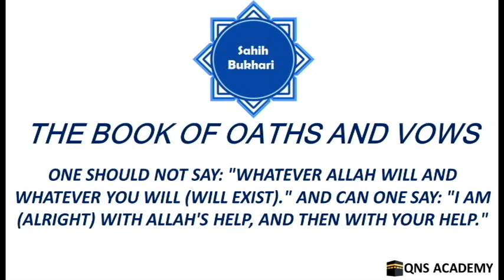Bukhari 83-8: One should not say: Whatever Allah will and whatever you will (will exist). And...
Bukhari 83-8: One should not say: "Whatever Allah will and whatever you will (will exist)." And can one say: "I am (alright) with Allah's Help, and then with your help."

List of chapters in the book of Oaths and Vows
2 The statement of the Prophet (peace be upon him): "Wa aimullah (i.e., 'By Allah!)"
3 How did the oaths of the Prophet (peace be upon him) use to be?
4 Do not swear by your fathers.
5 One should not swear by Al-Lat and Al-'Uzza (idols which used to be worshipped in the Pre-Islamic Period of Ignorance in Hijaz) or by any kind of false deities
6 The one who gives an oath regarding something although he has not been asked to give an oath
7 Whoever swears by a religion other than Islam
8 One should not say: "Whatever Allah will and whatever you will (will exist)." And can one say: "I am (alright) with Allah's Help, and then with your help."
9 The Statement of Allah: "They swear by Allah their strongest oaths that..."(Quran.24:53)
10 If one says: "I bear witness swearing by Allah" or "I have borne witness swearing by Allah."
11 (What is said regarding) the Covenant of Allah
12 To swear by Allah's 'Izza (Power and Honour), His Qualities, and His Speech
13 The saying of a person,"La 'amrullah (By the Eternity of Allah)."
14 (The Holy Verse): "Allah will not call you to account for that which is unintentional in your oaths..."(Quran.2:225)
15 If someone does something against his oath due to forgetfulness (should he make expiation)?
16 Al-Ghamus oath And the Statement of Allah: "And make not your oaths, a means of deception amongst yourselves, lest a foot may slip after being firmly planted.. (Quran.16:94)
17 The Statement of Allah: "Verily, those who purchase a small gain at the cost of Allah's Covenant and their oaths..."(Quran.3:77) And also the Statement of Allah: "And make not Allah's (Name) an excuse in your oaths..." (Quran.2:224) And also the Statement of Allah: "And purchase not a small gain at the cost of Allah's Covenant. Verily! What is with Allah is better for you if you did but know." (Quran.16:95) And fulfil the Convenant of Allah (Baia':pledge for Islam) when you have covenanted, and break not the oaths after you have confirmed them - and indeed you have appointed Allah your surety..." (Quran.16:91)
18 To swear (to do or not to do) something which is not in one's power (to do or not); and to swear to do an act of disobedience or to take an oath in a state of anger.
19 If one says: "By Allah! I will not speak today," and then offers Salat (prayer) or recites the Qur'an or says, Subhan Allah or Al-Hamdu lillah or La ilaha illallah, he will be (judged by Allah) according to his intention
20  Whoever took an oath that he would not enter upon his wife for one month and that month was of twenty-nine days
21 If somebody takes an oath not to drink Nabidh (infusion of dates) and then he drinks Tila or Sakar or juice (syrup) then, in the opinion of some people, he is not regarded as having broken his oath, if, to him, such drinks are not regarded as Nabidh
22 If someone takes an oath that he will not eat Udm (cooked food-dish, meat, etc.) and then he eats dates with bread, (will his oath be regarded as dissolved)? And what sort of food is to be considered as Udm (cooked food-dish etc.)
23 The intention in taking oaths
24 If a person gives his property in charity because of a vow and as an expiation for sins (in repentance)
25 If someone makes some food unlawful for himself
26 To fulfil one's vow. And the Statement of Allah: "They (are those who) fulfil (their) vows..(Quran.76:7)
27 The sin of him who does not fulfil his vow
28 To vow for to be obedient to Allah. And the Statement of Allah: "And whatever you spend for spendings (e.g. Sadaqa—charity, etc. for Allah's Cause) or whatever vow you make..."(Quran.2:270)
29 If somebody vowed or took an oath that he would not speak to anybody, during the Pre-Islãmic Period of Ignorance, and then he embraces Islam (should he fulfil his vow)?.
30 If somebody dies without fulfiling a vow (may somebody else fulfil it on his behalf)?
31 To vow for something which one does not possess, and to vow for something sinful.
32 If somebody has vowed that he will observe Saum (fast) for a few successive days and then those days appear to coincide with 'Eid-ul-Adha or 'Eld-ul-Fitr (should he observe fast then or make expiation, or observe fast on other days)?.
33 Can the land, sheep, farms and one's belongings be included in one's vows and oaths?